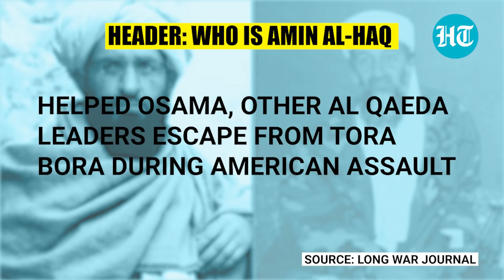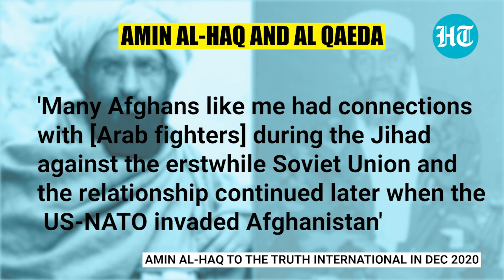Watch: Osama Bin Laden's former aide returns to Afghanistan two weeks after Taliban Takeover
A former security chief of slain Al-Qaeda chief Osama Bin Laden has re-emerged in Afghanistan after more than a decade. Dr Amin Al-Haq, who helped Osama escape during the 2001 battle of Tora Bora, returned to his hometown in Nangarhar province of Afghanistan. He was escorted by a large number of SUVs with Taliban fighters onboard them and was greeted by locals on his return. According to United Nations, Amin Al-Haq was a security coordinator of Osama Bin Laden. In an interview last year, he acknowledged his links to Al Qaeda and other Arab jihadists. Amin Al-Haq was arrested by Pakistan in 2008 and then released subsequently in 2011. After the takeover of Kabul by Taliban, several Al-Qaeda linked jihadists have resurfaced and are openly roaming in the country. Watch this report for more.